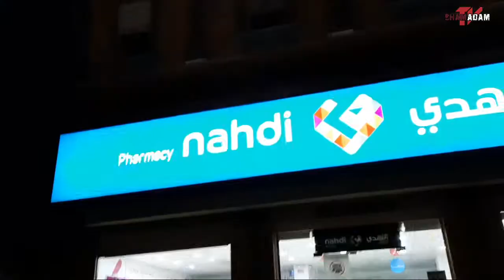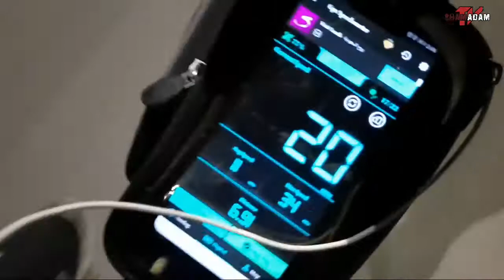Friday ride / with bro tim sarapmagbike January 29/2021